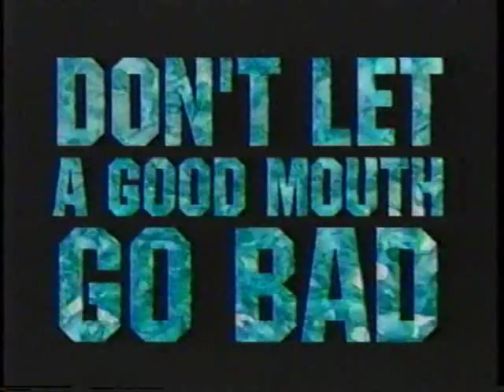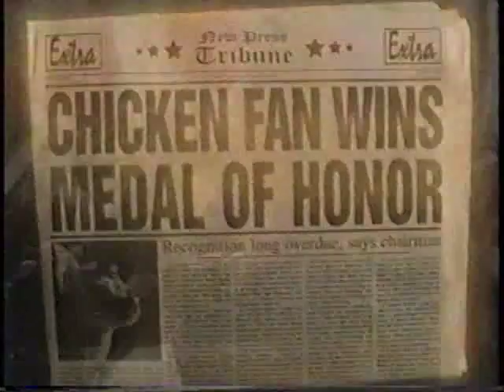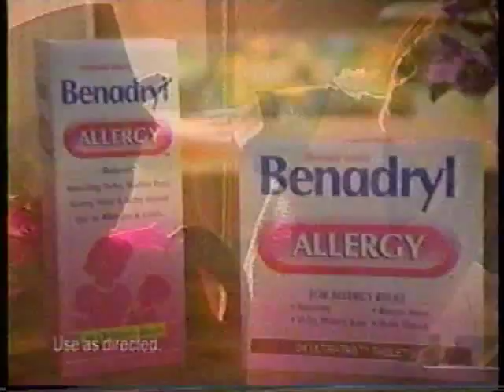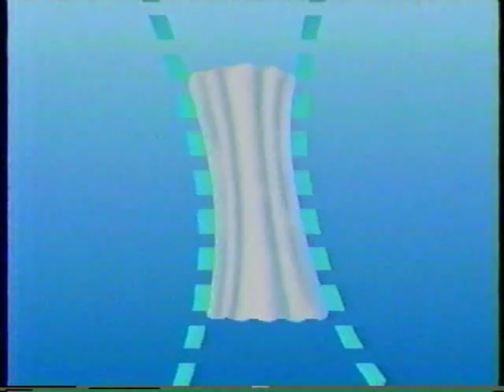'90s Ad Breaks Vol. 11 - August 1998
From the ABC Saturday Night Movie premiere of "Mallrats," broadcast Aug. This aired before the start of the fall season, so there are quite a few ads for new series.

Break 1:
* Wrangler jeans (Never bounce a pantsless baby on your lap, people!)
* Wrangler jeans
* Snickers Shock Zone game (With Tony Siragusa, Tim Brown, Curtis Martin and Jason Sehorn "training" their electric football counterparts.)
* Cover Girl Clean Make-up
* Listerine (When he's underwater, does he get wet? Or does the water get him instead? Powerful man, Listerine Man.)
* Best Buy Idea Box (In which Bill Gates becomes a spokesman for the computer department. Oh ... you meant *that* Bill Gates? Our bad.)
* ABC Sports - Texas A&M vs Florida State in the "Kickoff Classic" game
* ABC promo - "Spin City" (Showcasing Cam ... er, I mean Stewart)
* ABC promo - "Maximum Bob" (The "new summer hit" that aired all of seven episodes. I recall it being pretty good, actually,)
* ABC Sunday Night Movie
* News 8 Daybreak at 5 a.m.
* Mazda (Epic shot!)
* McDonald's (Hearing fake Barry White talk about $2 Cajun McChickens and 99-cent double cheeseburgers is creepy. Also: swans!)
* Kia Sephia (A Hawaiian rent-a-car company's customers put the Sephia to the test.)
* WFAA teaser for Texas Lottery drawing
* ABC Saturday Night Movie "will continue" message.

Break 2:
* Lever 200 Pure Rain deodorant soap
* 1-800-CALL-ATT (BMXer phone home? "It don't matter I'm on anotha planet.")
* Taco Bell Chicken Gorditas (In which the Chihuahua dreams of himself in Che Guevara style)
* Maybelline Express Finish nail polish
* Benadryl Allergy
* Arizona Jeans (Those kids are at it again!)
* O.B. tampons
* ABC Children First PSA (With Jenna Elfman trying a *little* too hard to sell us on mentoring: It's fun! Really!)
* ABC November promo (The network premiere of "Mission Impossible"! Original movie "Max Q"! Oprah's "David and Lisa," with Sidney Poitier! A remake of "Rear Window" with Christopher Reeve!)
* ABC Saturday Night Movie bumper (no voiceover)